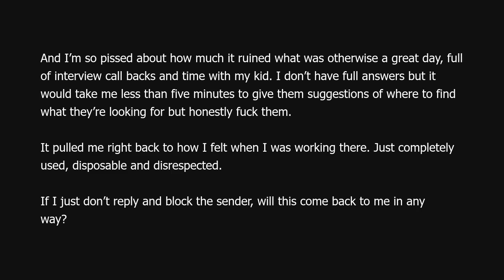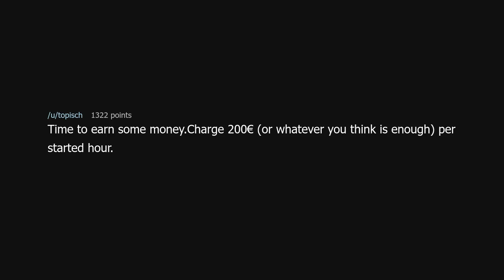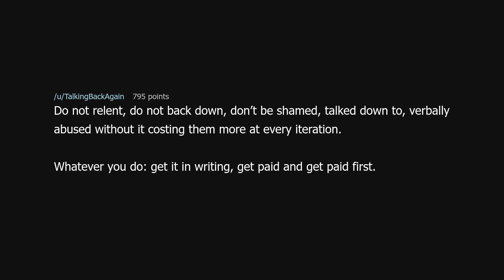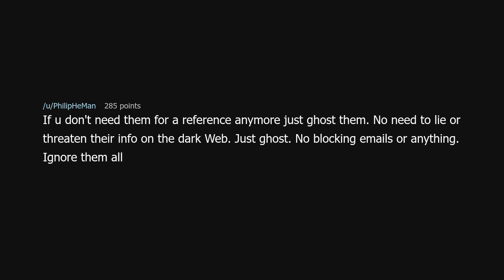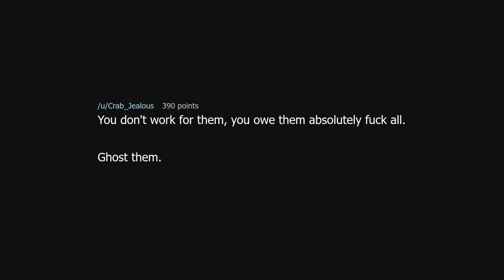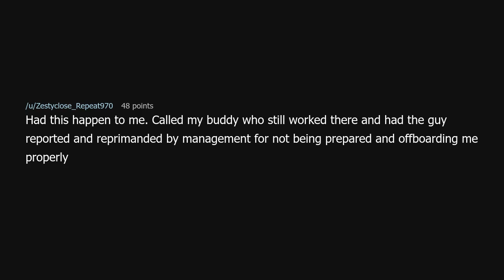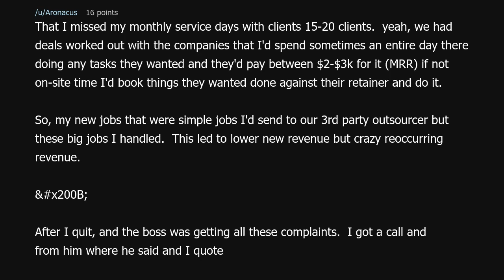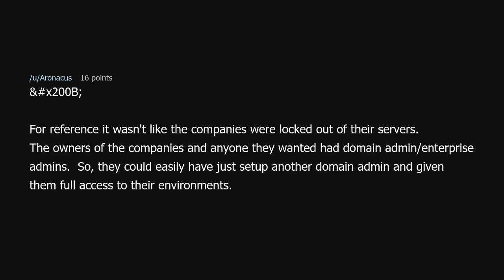Ex-HR contacted me a month after laying me off to ask for passwords and where things are stored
Ex-HR contacted me a month after laying me off to ask for passwords and where things are stored (r/antiwork)

Source: thefarmerdan on Reddit (link removed at the insistence of YouTube)